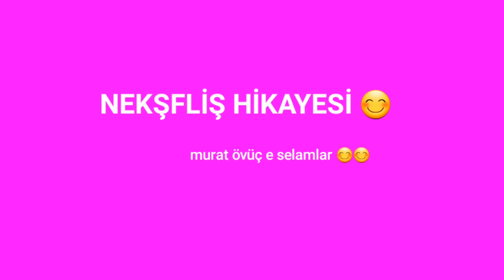Murat övüç netflix nekşflikş stopmotion